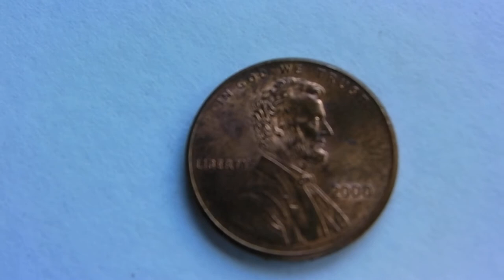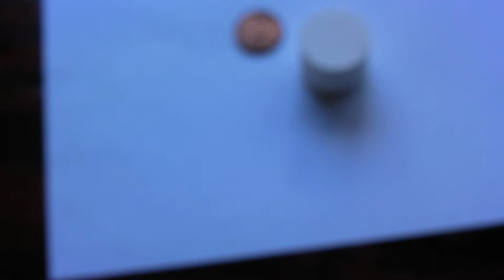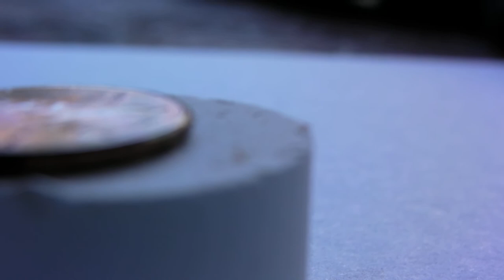Tiny Seed Ticks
Tiny seed ticks filmed with Sanyo Xacti VPC-GH2 HD. These tiny bloodsuckers are about a millimeter, smaller than a poppy seed, like coarse ground pepper. I used the super macro setting with the standard computer paper, one inch chlorine pellet, and penny, for background and size comparison.